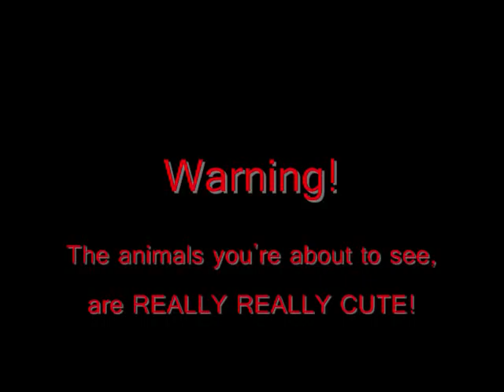VERY VERY CUTE ANIMALS!!!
WARNING: The animals u will see if u watch this video are REALLY REALLY CUTE!!! you might not be able to handle the cute-ness! ENJOY!!!